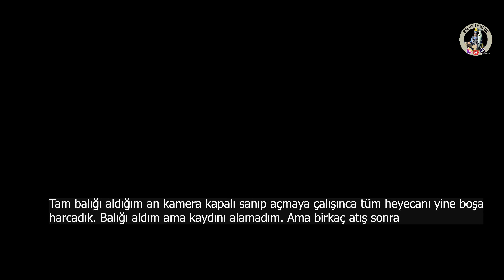ORFOZ VE KOFANALARLA DANS.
Balıkçı Müdür'den Herkese Rastgele,
Bu kez bir zodyak bot ile ava çıktık.  Sevgili Bülent Üstad'ın zodyağı ile Yumurtalık kıyılarında güzel bir av gerçekleştirdik. Tabi kanodan sonra oldukça farklı bir deneyim oldu.

Tuttuklarımızın yanında kaçanlar da efsaneydi. Şu kamerayı da yanlış zamanlarda kapatmamış olsam süper olacakmış doğrusu... Hadi bakalım, şimdiden iyi seyirler. Balıkçı Müdür'den herkese rastgele.

KANO : Seaflo Mako 12 / Riot Mako 12
ELEKTRİK MOTORU : Discovery 44 lbs.
AKÜ : 100 mAH jel akü.

KULLANDIĞIM EKİPMANLAR
LRF
Kudos Light Style 235cm / 2-8gr atar
Albastar Phoenix 2000
NanivaOsakaShi 0,06mm 8x misine
NanivaOsakaShi  Fusion Shock Leader 16lb ve 22lb

LIGHT SPIN 1
NanivaOsakaShi Multiverse 230 cm 3-25gr atarlı kamış
Ryobi Ecusima Vi 1000

LIGHT SPIN 2
NanivaOsakaShi Multiverse 7-42 240cm kamış
Ryobi Ecusima Vi 3000 makine